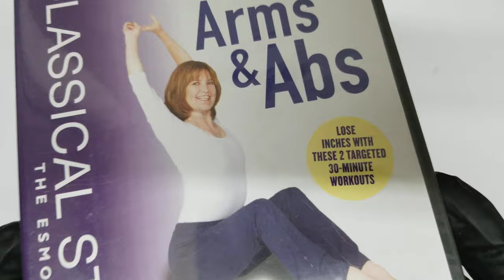UNBOXING Classical Stretch - The Esmonde Technique: Arms & Abs / Legs & Butt Miranda DVD COVER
UNBOXING Classical Stretch - The Esmonde Technique: Arms & Abs / Legs & Butt [Import]
Miranda Esmonde-White (Actor)  Format: DVD COVER Pochette Artwork 4K HD

Product details
Actors: Miranda Esmonde-White
Format: NTSC, Import
Language: English
Number of discs: 1
Studio: Classical Stretch
Release Date: Sept. 23 2003
Customer Reviews: 3.3 out of 5 stars41 customer ratings
ASIN: B0000B1A31
#89 in Exercise & Fitness (Movies & TV Shows)